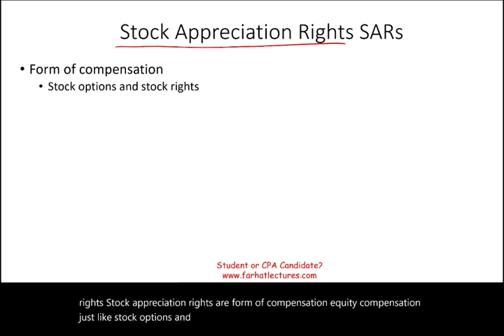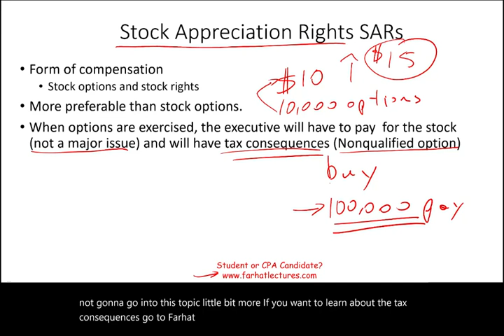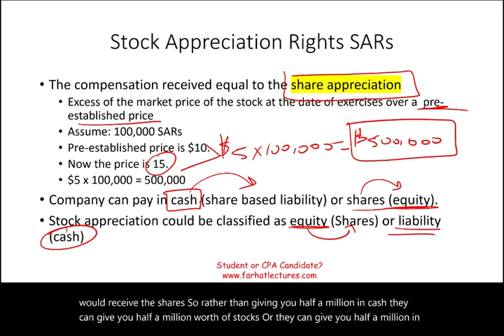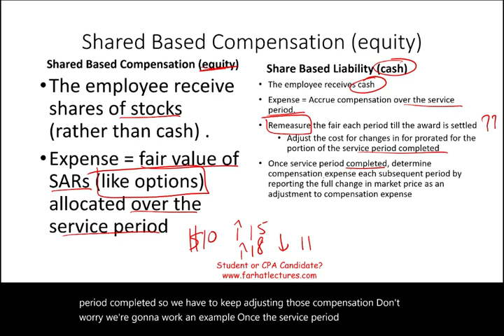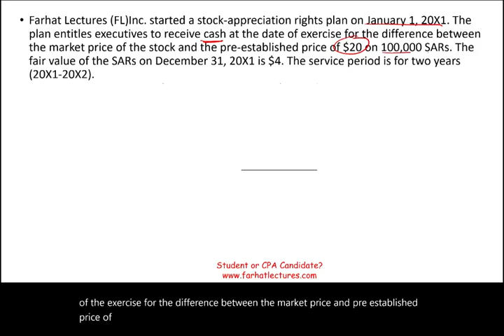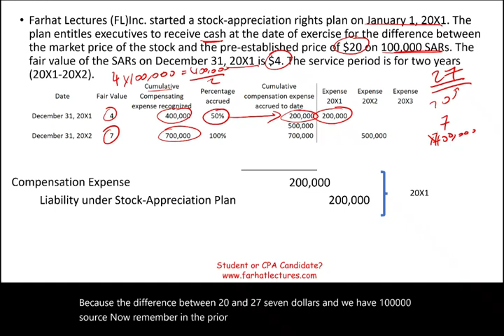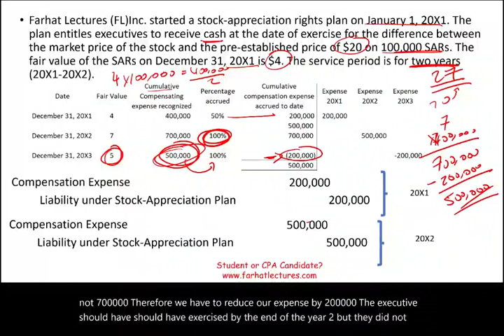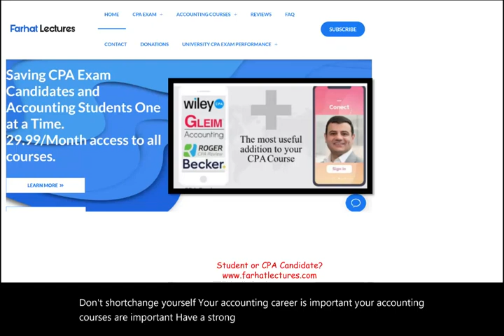Stock Appreciation Rights Explained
In this session, I explain the stock appreciation rights SARs.